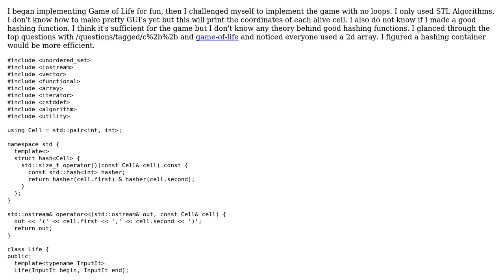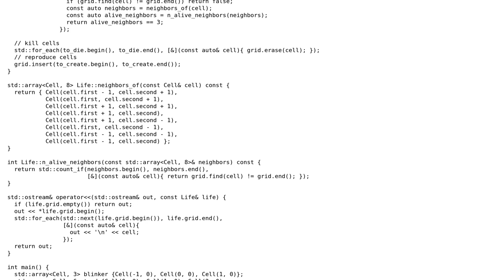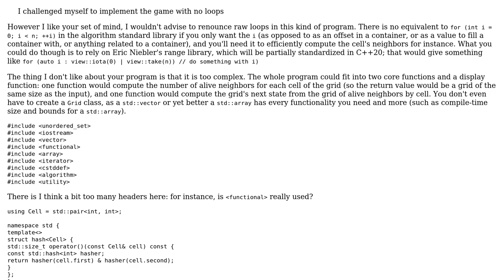Game of Life implementation with no loops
With thanks & praise to God, and with thanks to the many people who have made this project possible! | Content (except music & images) licensed under CC BY-SA | Music | Images & others | With thanks to user papagaga user Brady Dean and the Stack Exchange Network Trademarks are property of their respective owners. You are responsible for your own actions.